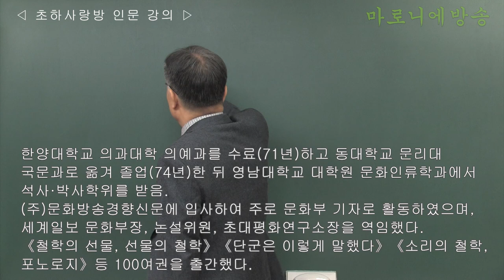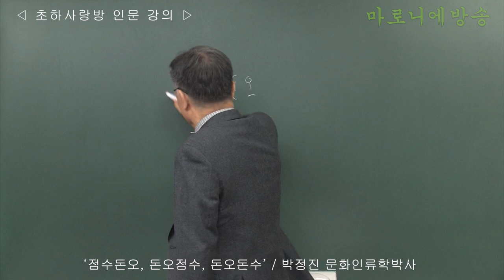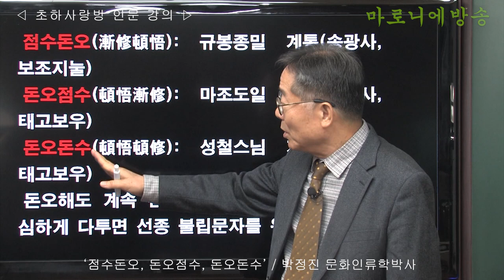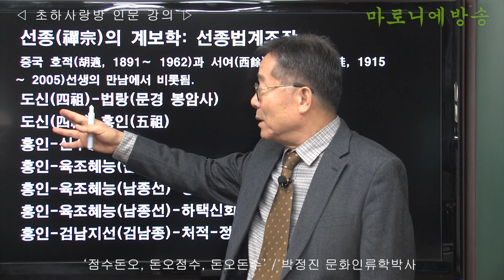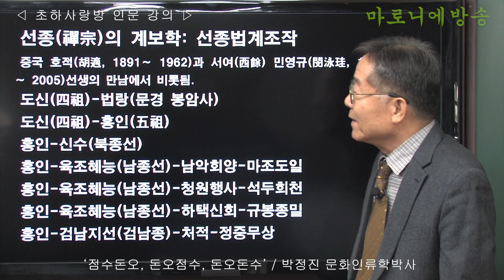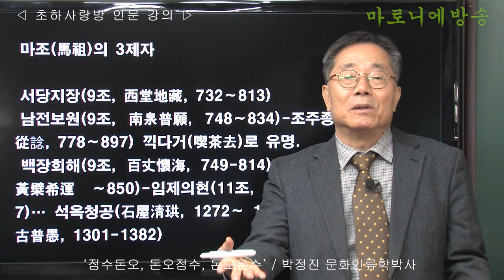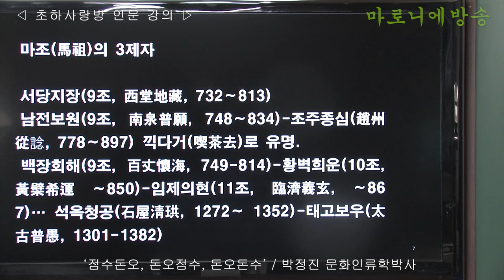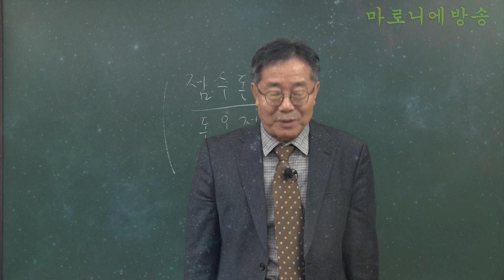[인류학토크 115회] '점수돈오, 돈오점수, 돈오돈수' / 박정진 문화인류학박사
점수돈오(漸修頓悟): 규봉종밀 계통(송광사, 보조지눌)
돈오점수(頓悟漸修): 마조도일 계통(해인사, 태고보우)
돈오돈수(頓悟頓修): 성철스님 계통(해인사, 태고보우)
돈오해도 계속 돈수를 해야 한다. 이를 두고 심하게 다투면 선종 불립문자를 위배하게 됨.